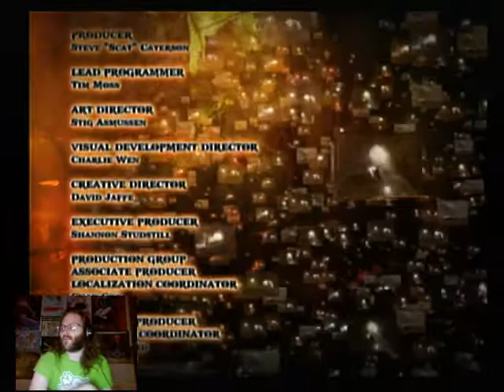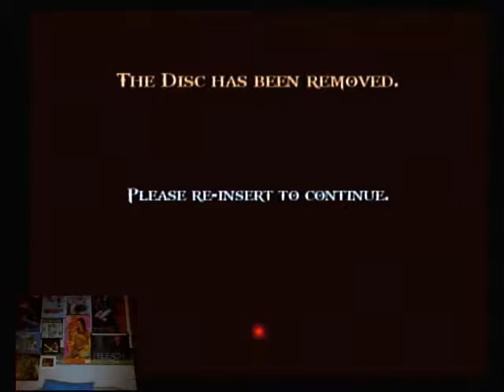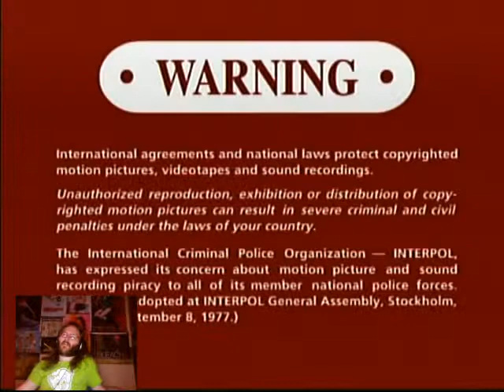Let's Play God Of War 2 - Pt. 21